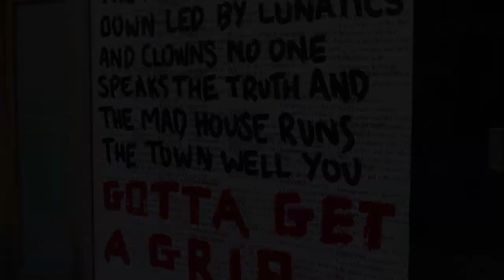Posh Hitch Hiker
Posh Hitch Hiker trying to get to  London